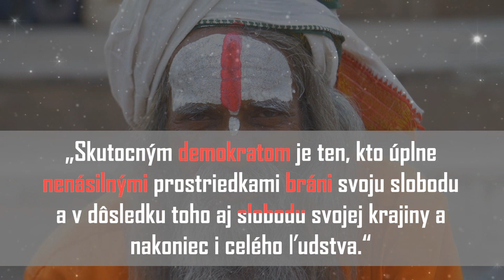Kto to bol MAHÁTMA GÁNDHÍ- Mier je cesta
Kto to bol MAHÁTMA GÁNDÍ

Otec Indie. Symbol nenásilného boja za nenásilnosť i slobodu. Inšpirácia pre milióny ďalších utláčaných ľudí na svete. To bol Mahátma Gándhí.